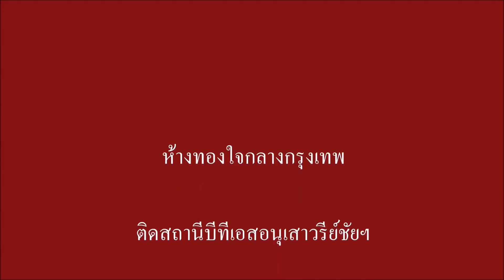New Braclets ลายทองเข้าใหม่ สร้อยข้อมือ1บาท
เลือกช้อปสินค้าได้ใน Shopee คลิกที่นี่ จัดส่งทั่วไทย